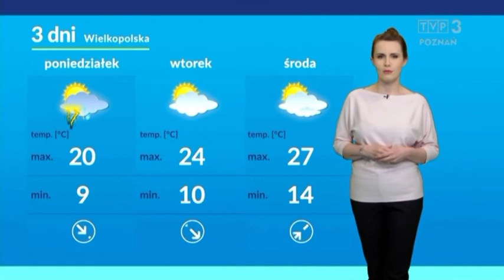Aleksandra Kowalewska 9.7.2022